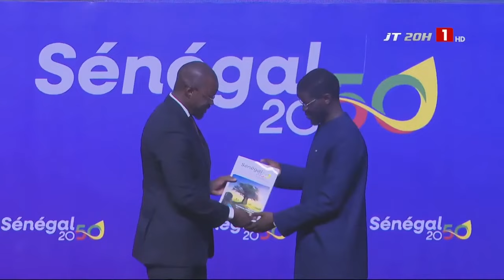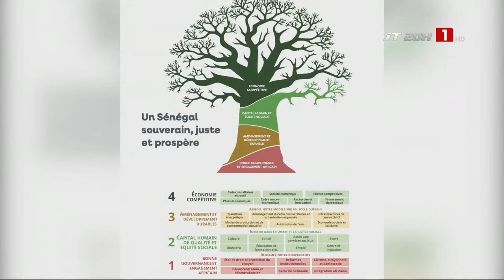VISION SÉNÉGAL 2050 | Le PROJET dévoilé aux Sénégalais